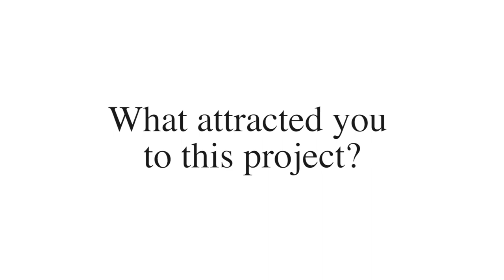An Interview With God: Yael Grobglas Interview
IN THEATERS AUGUST 20, 21 & 22

AN INTERVIEW WITH GOD is a thought-provoking film that will be in theaters for three consecutive nights only, August 20, 21, and 22. Following the movie’s conclusion, experience an engaging on-screen discussion based on the film’s thought-provoking themes.